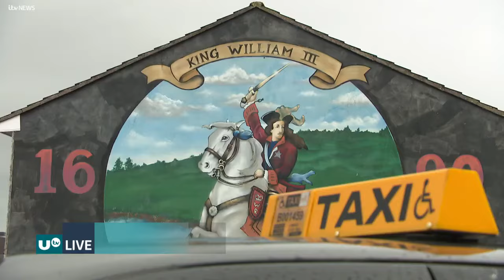Cab Tour Belfast ranked in the top 20 tours in the world Belfast Number One Black Taxi Tour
Belfast Murals Tour | Belfast Murals | Belfast | Cab Tours Belfast | Taxi Tour Belfast
95 views  Mar 12, 2021  Belfast Murals Tour | Belfast Murals | Belfast | Cab Tours Belfast | Taxi Tour Belfast

In this video, here is an insight into what you can experience on one of our popular Belfast Mural Tours with our experienced guides. Learn about the history of Belfast and the troubles with each Mural and the meaning behind them.

Murals you can expect to see on the tour include:

Shankill Road Murals
Peace Walls
Falls Road Murals
The International Wall

Did you know we also offer combo tours with our Belfast Mural and Crumlin Road Gaol tours?

With Cab Tours Belfast, you can choose from a range of our award-winning tours.
Our black taxi cabs provide comfort for all our customers while showing you the sights and our local guides will answer any questions you might have.

Pick up available from any location in Belfast, seven days a week, for an experience, you won’t forget.